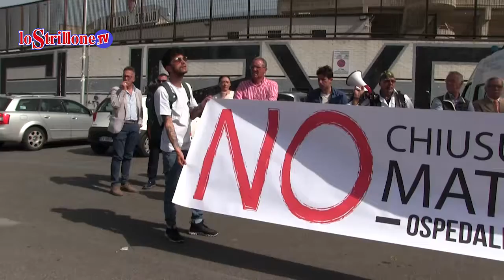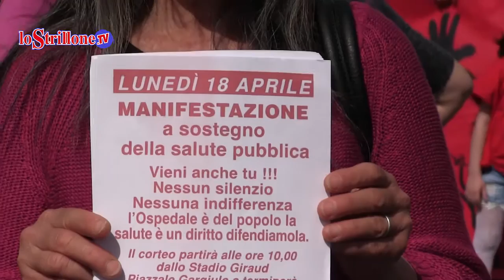Boscotrecase, Alberto Menichini è il candidato sindaco per 'Piazza Pulita'